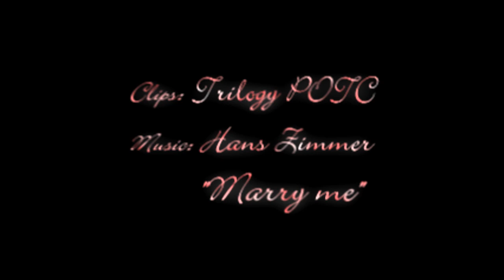:: Willabeth :: Memories :: [REMAKE]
WATCH IN HD!!! The quality is better. although YT has "killed" a little quality´s video :(

Hi everyone!!! Eurekabloom is back.. I´ve missed you soooo much...because family problems I´ve been a time without posting videos and I´ve not been around here as much as I want...but I come back with a remake of one of my favorite video Willabeth "Memories".. I´m also working on a new video...

 This Willabeth's video tells the moment in which Will dies and as in these instants Elizabeth starts remembering her important moments with Will.

Clips in Color: Present
Clips in White and Black: Elizabeth´s memories

Video: Trilogy of Pirates of the Caribbean.  Copyright: Disney